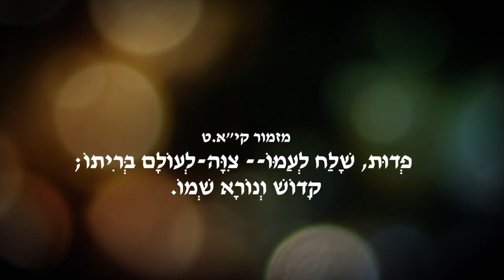ירמיהו פרק ח חלק 2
לימודים מנבואתו של ירמיהו פרק ח ופסוקים י״ג-כ״ג
ברוך
נבואה, משיח, יהדות משיחית, פרשת השבוע, תנ״ך, הברית החדשה, אלוהים, ישוע, ישועה, גאול